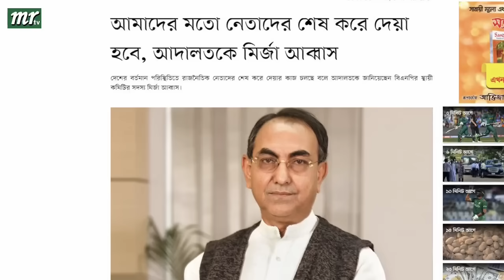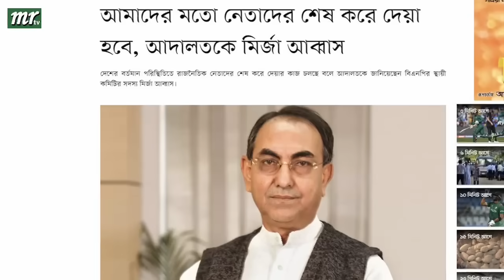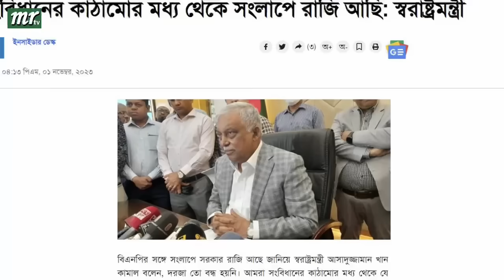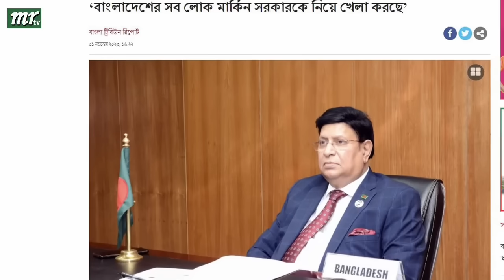এইমাত্র পাওয়া বাংলা খবর। Bangla News 02 Nov' 2023 |Bangladesh Latest News Today ajker taja khobor